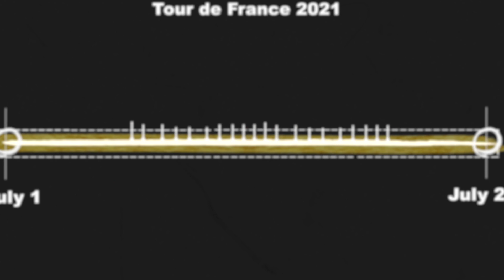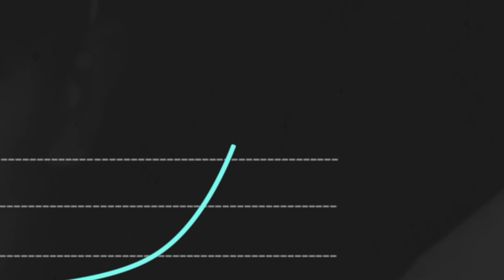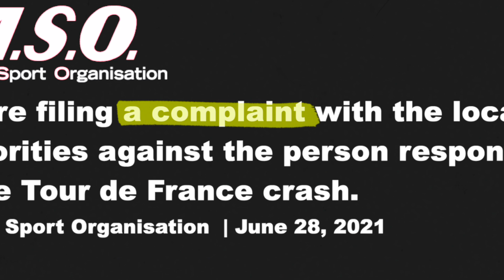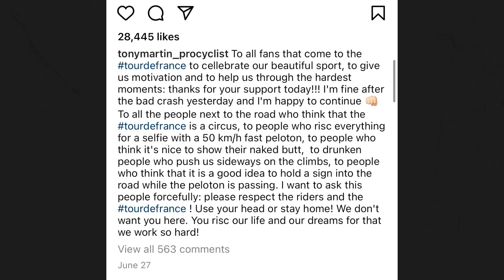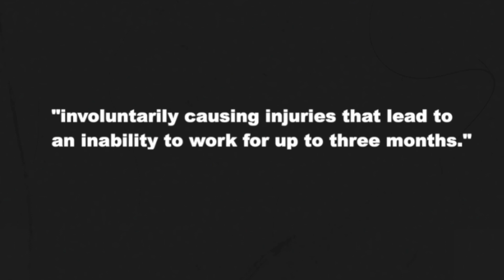Tour de France crash | EXPLAINED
Tour de France 2021 was marked by a horrific crash. A spectator holding a sign took out Tony Martin and nearly the entirety of the peloton on stage 1 of the 2021 Tour de France. After the incident that took place near Brest & Landerneau a woman was arrested. We explained how everything went down.